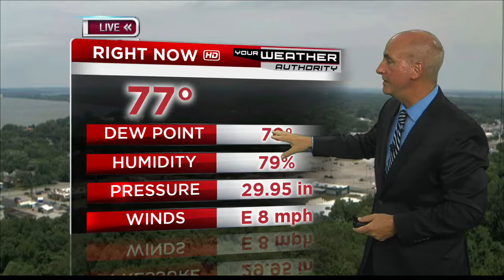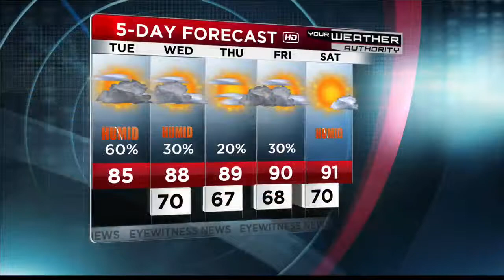Ron's Forecast for Tuesday, June 12